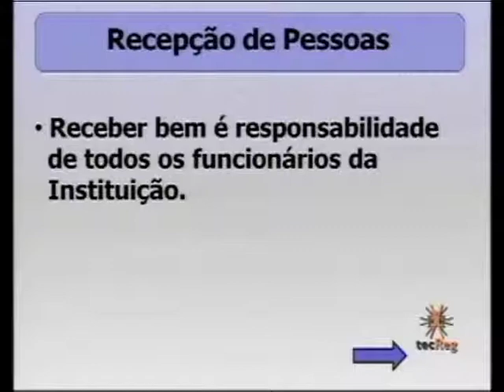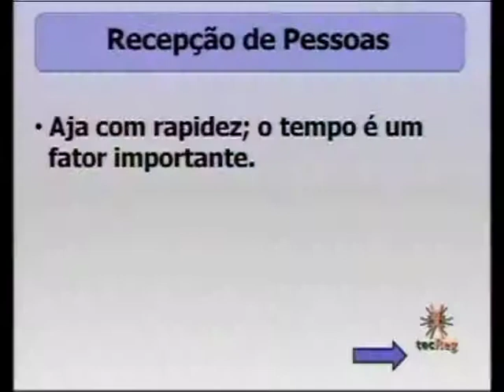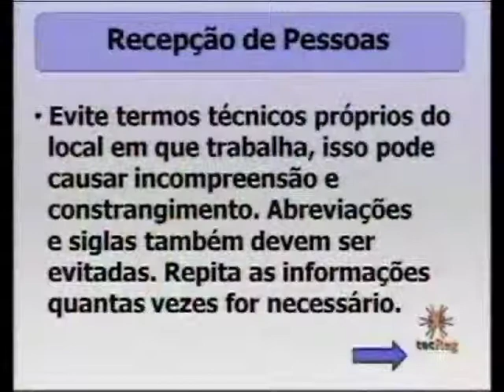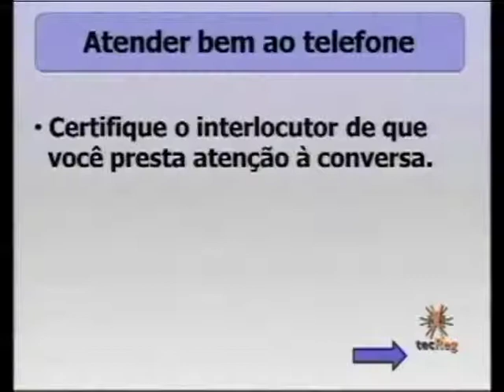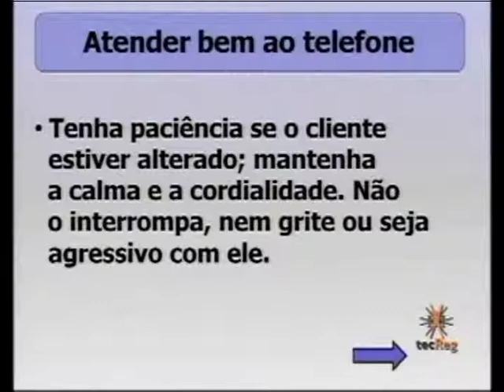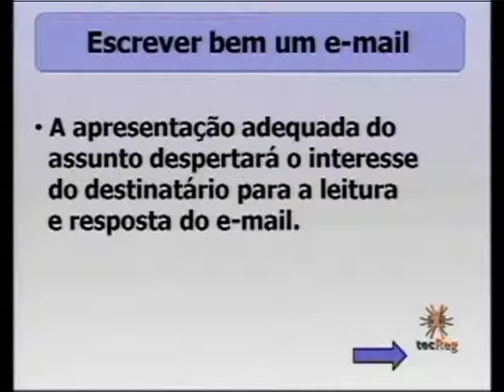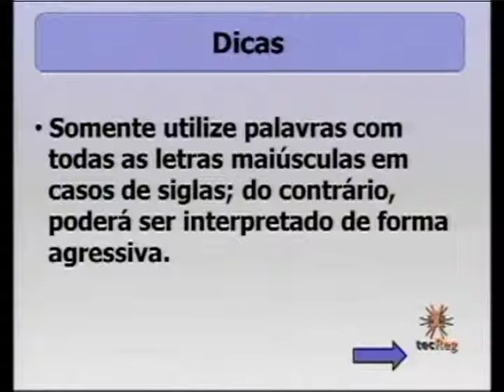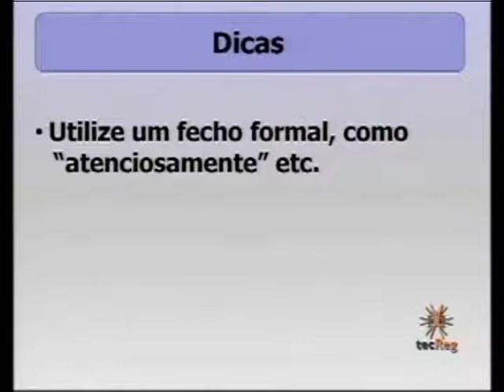M2 - VC Técnicas Administrativas Bloco 5